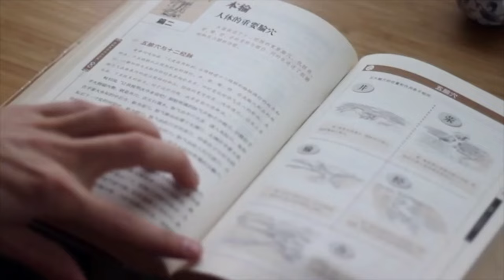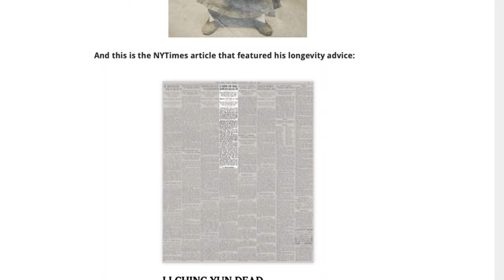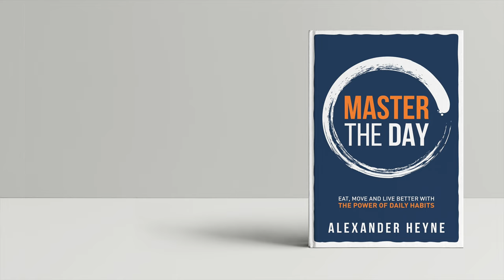What Your Abdomen Says About Your Health: Abdominal Diagnosis 101